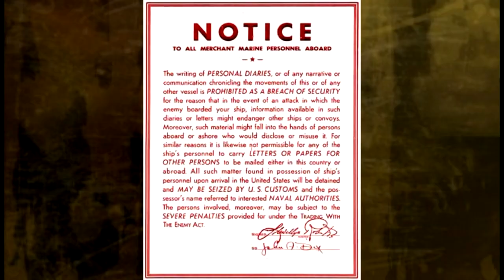14 N Spanish SPEED Vocabulary Builder SIN MUSIC LightSpeed Spanish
we are pleased to offer you the 13th in our SPEED vocabulary builder for our brand new parallel text book "Victor's Adventures in Spain."  In this series we use memory hooks to help you remember for GOOD and FOREVER. We cover the letter N here.